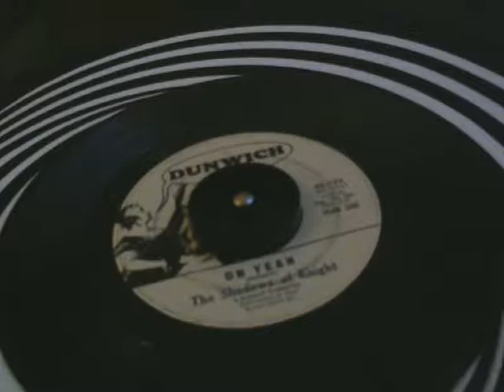45 rpm The Shadows of Knight - Oh Yeah - 1966